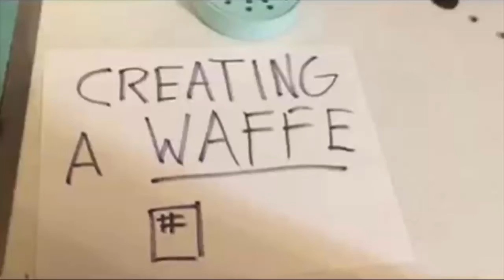Short Stack The Live Action Movie!